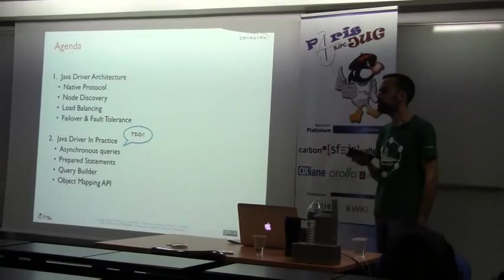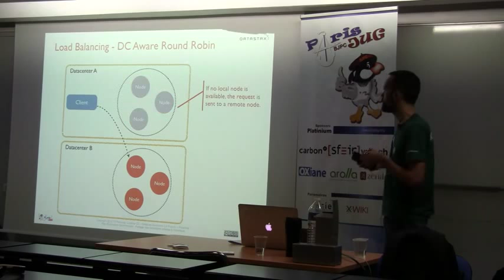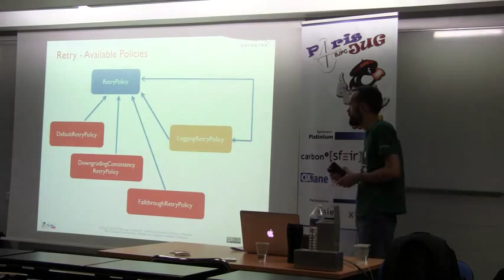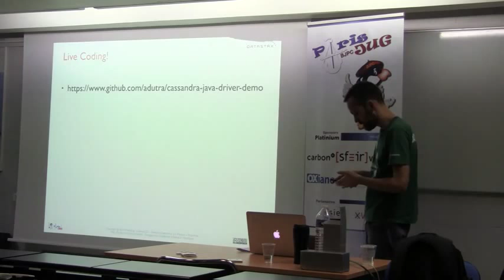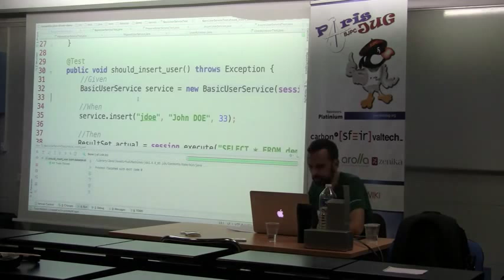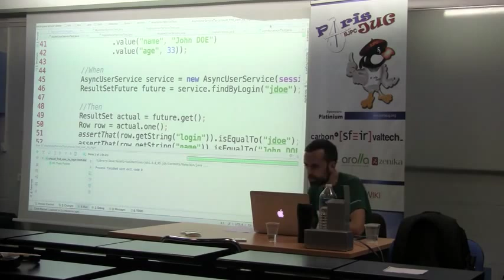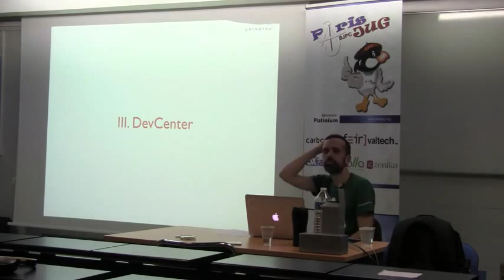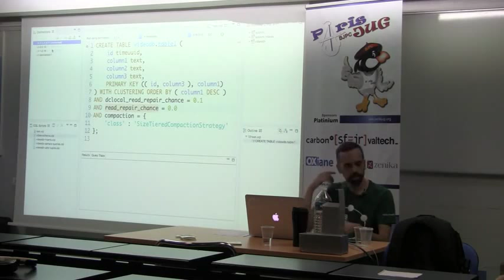15/02/10 - 02 - Cassandra pour les développeurs Java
Nous allons présenter le driver Java et DevCenter. Nous montrerons comment utiliser le driver Java pour interagir avec Cassandra, y compris de façon asynchrone, et comment utiliser l'Object Mapper pour créer un mapping entre Java et CQL. Ensuite nous présenterons ensuite DevCenter, un outil pour créer et exécuter des scripts CQL qui apporte aux devs et aux ops de nombreux avantages comme la validation syntaxique, l'assistance à la saisie, les "templates", et bien sûr, l'affichage des résultats et le traçage des requêtes. Nous terminerons cette session par un petit kata de code live en TDD pour montrer le driver et l'Object Mapper en action.
Intervenants : Alexandre Dutra